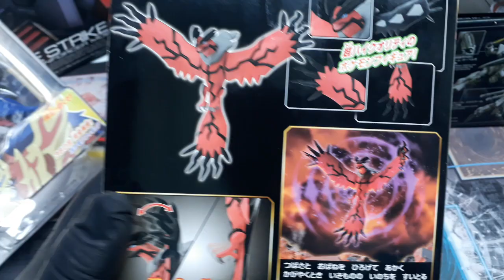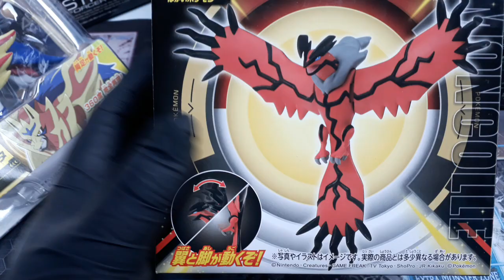⚡️Pokémon⚡️!!..Monster Collection Yveltal, por fin las nuevas presentaciones, pronto mas figuras!!💥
⚡️Pokémon⚡️!!..Monster Collection Yveltal, por fin las nuevas presentaciones, pronto mas figuras!!. eventos este mes!!...💥
Recuerda seguirnos!!...